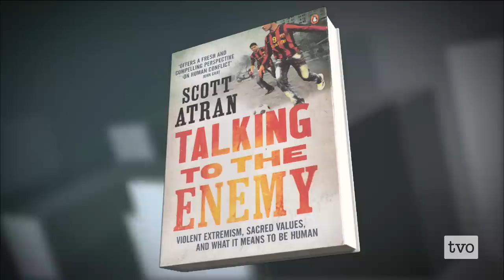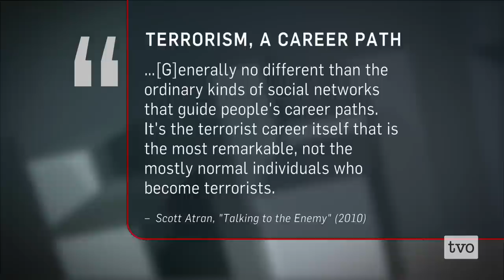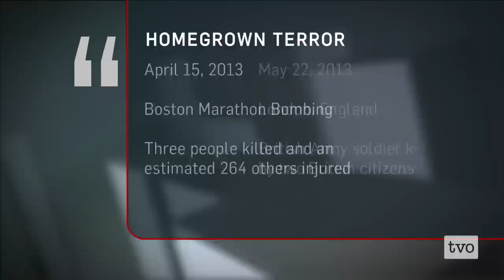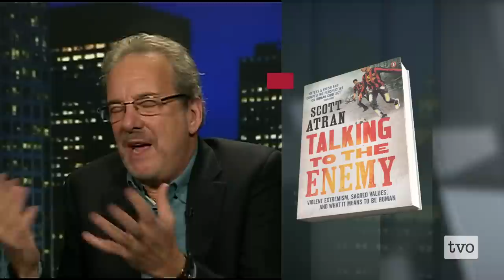A New Phase of Terrorism?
From the Boston Marathon bombings to the attacks in Ottawa and Saint-Jean-sur-Richelieu to the Paris shootings, a pattern of homegrown and inspired terrorism has emerged in the West. Are we in a new phase of terrorism? And how should we view these lone wolf attacks? The Agenda convenes a panel to discuss the evolution of terrorism since 9/11 and the appropriate security response.